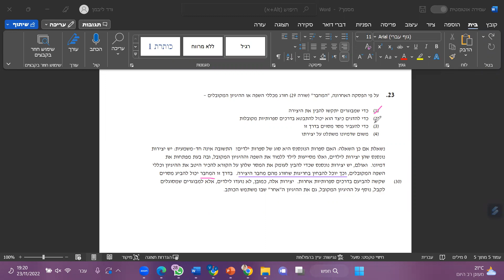ספטמבר 2022 פרק מילולי 1 שאלה 23 EZWAY